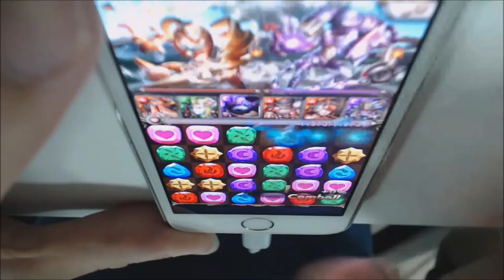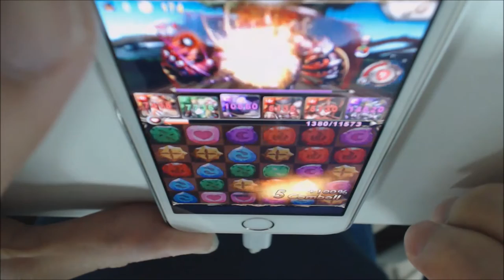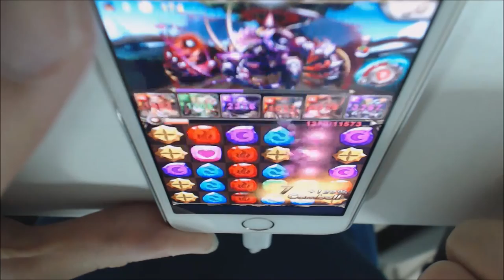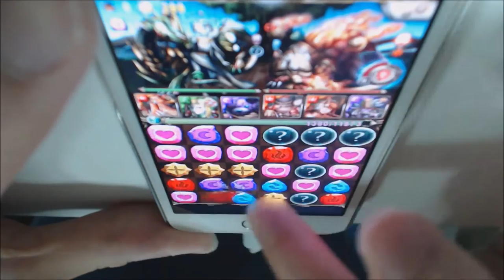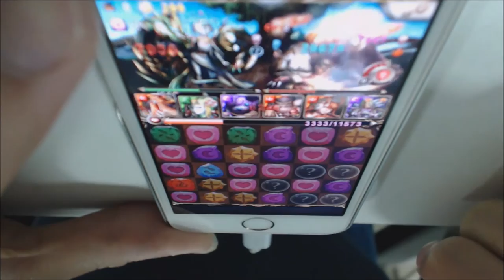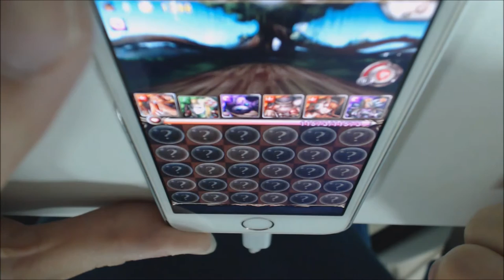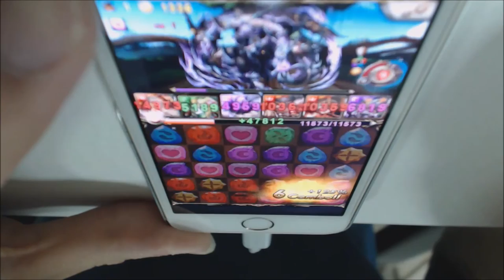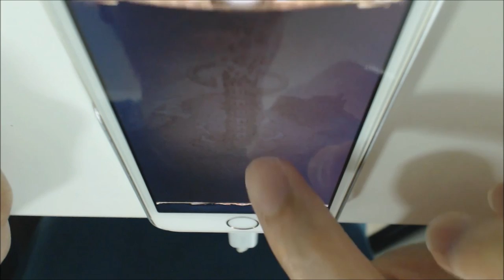[TOS] The Gnawer of Yggdrasil Nightmare